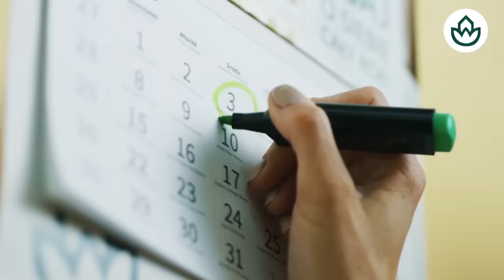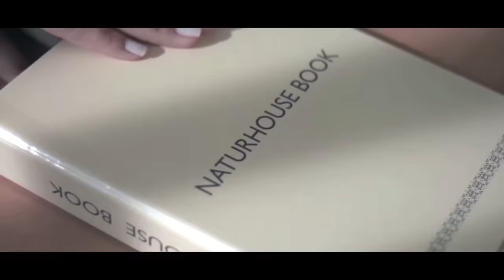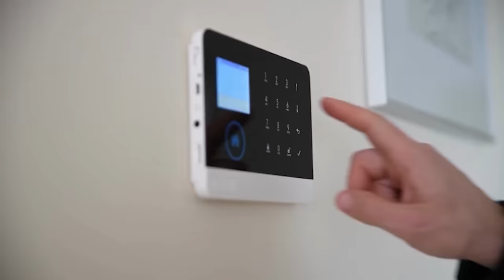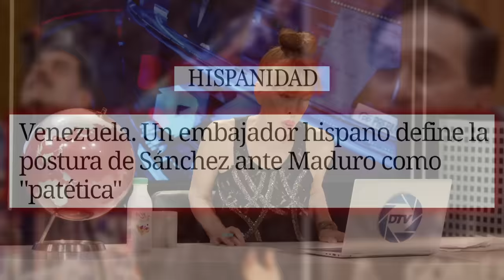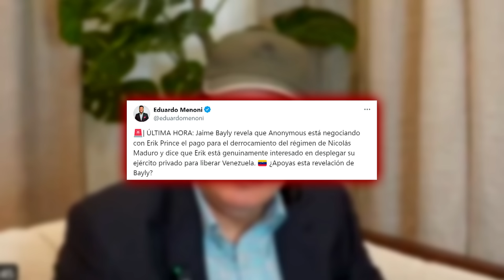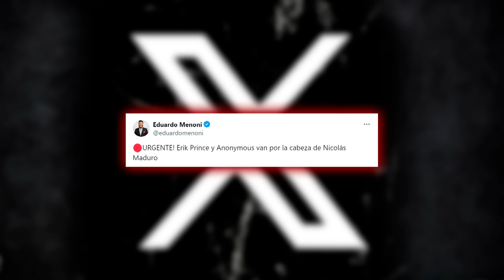🔴ENVIVO/EL MUNDO AL ROJO: Giro radical al Caso Begoña Gómez: el juez amenaza con registrar Moncloa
¡Sigue en vivo el mundo al rojo con un giro radical en el caso Begoña Gómez! El juez amenaza con registrar Moncloa. ¡Mantente actualizado con Distrito TV!